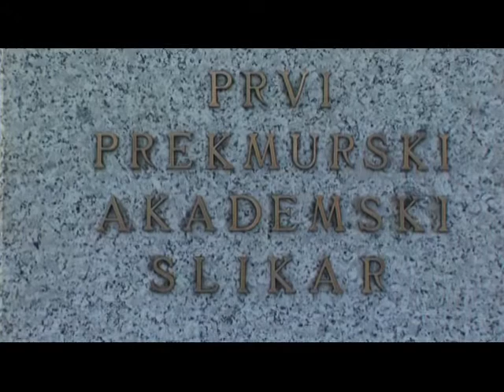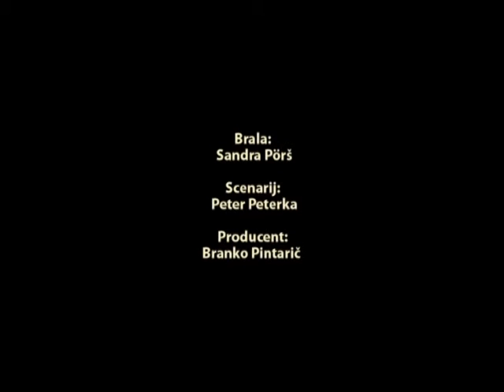Ludvik Vrečič – prvi prekmurski akademski slikar, dokumentarni film (2010)